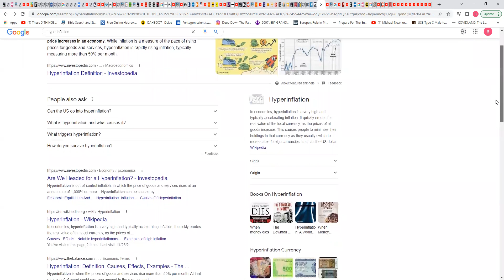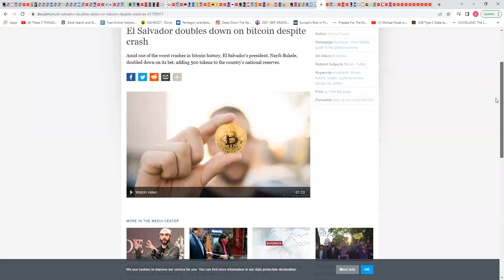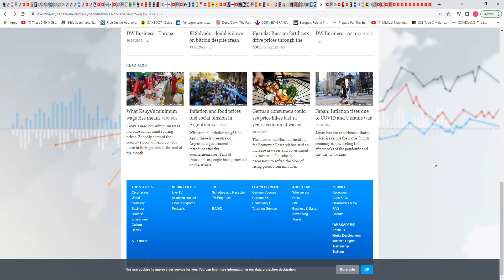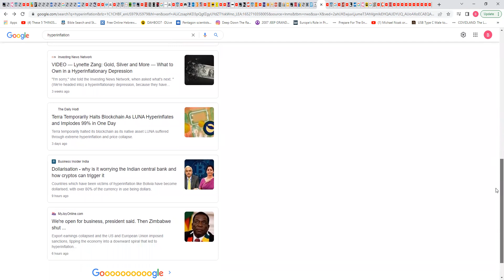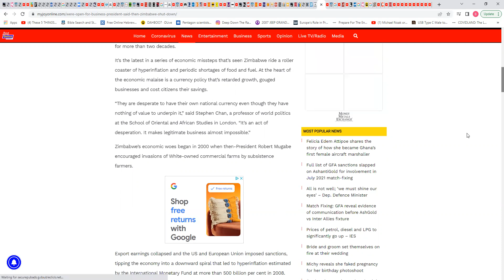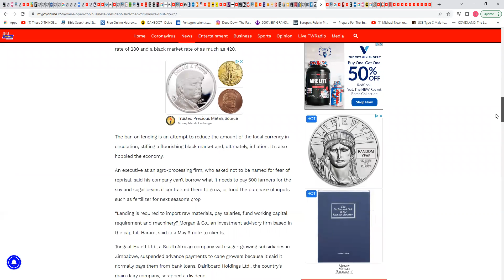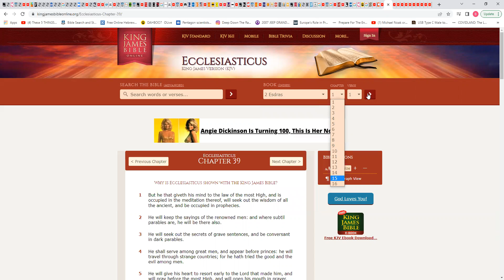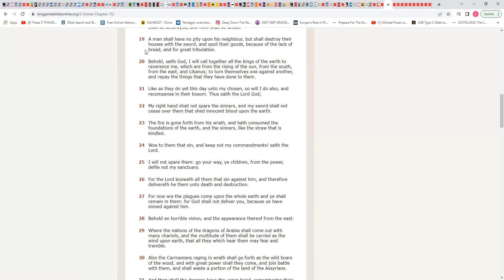Hyperinflation all over the world we are in the last days